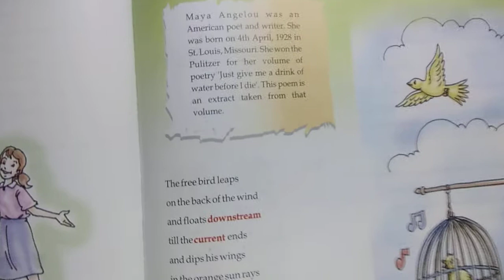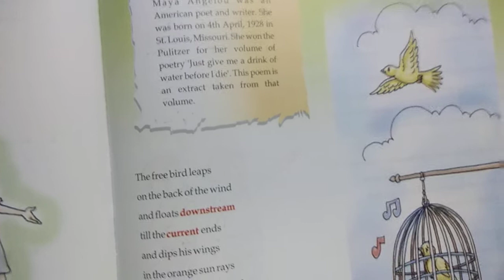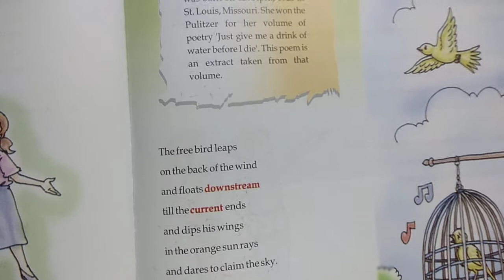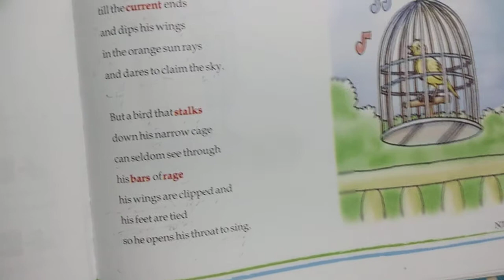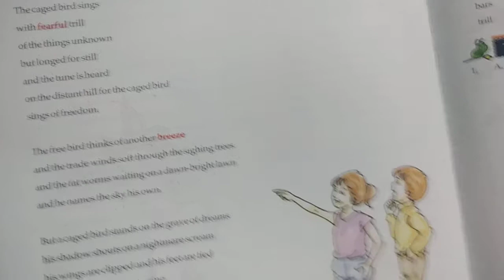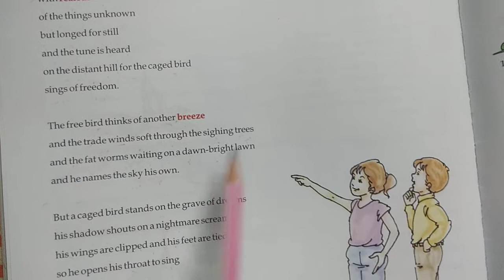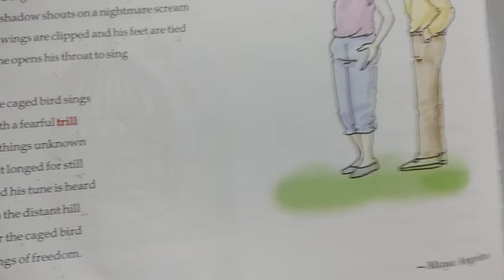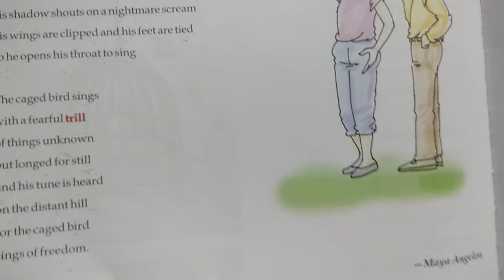I Know Why the Caged Bird Sings- Poem by Maya Angelou explained in Hindi